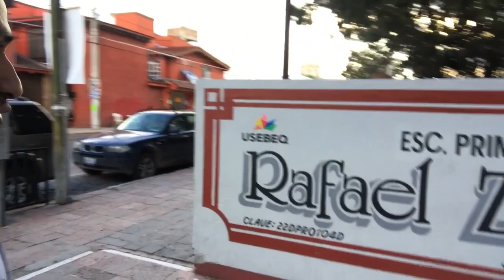Encontré la escuela del PROFE (Cantinflas) + CIBETIC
José Andalón y Kukis andan por Quéretaro, para asistir al congreso iberoamericano de las tics. Más info

QUIERES MANDAR TUS DUDAS DE MATEMÁTICAS POR CHAT A MATH2ME, te invitamos a descargar Qbit.